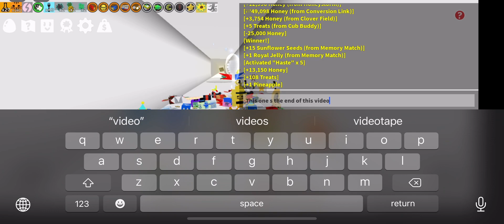(Bee swarm simulator #7) I got the honey mask!